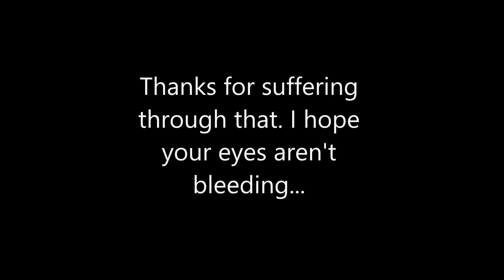Killing Floor 2: Gunslinger Perk Gameplay Part 1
Another Nvidia Shadowplay test. Again, very choppy which is horrible. Might adjust the recording quality and see if the frame-rate improves. It would appear that my laptop can't run shadowplay and Killing Floor 2 very well at the same time, oh well! Justifies the need for a way more powerful PC! :D

Alexander Jones